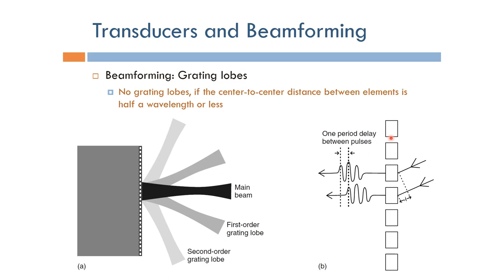Short Topics in Ultrasound Imaging: Grating Lobes (Arabic Narration)